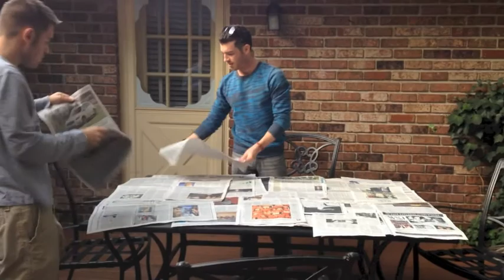Pumpkin Pickers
It's Halloween time to pick and gut pumpkins!! Fall is when EVERYTHING gets crazy.

All rights are reserved to Danny Elfman "This is Halloween"